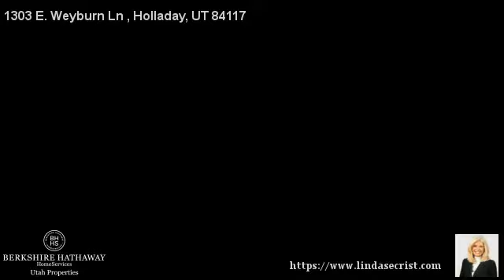1303 E. Weyburn Ln